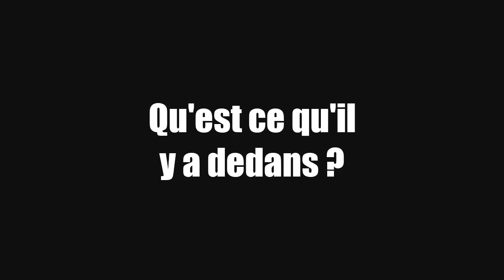JEU DE RÔLE - Cultes des songes / Guide du MJ minimaliste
Pour obtenir le guide sur le combat intitulé L'Antre du Guerrier, clique

Dans ce petit guide du MJ minimaliste vous trouverez :
- Un scénario d'horreur fantastique illustré ;
- Plein de petits conseils pour le faire jouer ;
- Une présentation sous forme de fiches prêtes à jouer ;
- Un système de jeu simple.

Les personnages sont des enquêteurs qui jusqu’ici vivaient dans un monde semblable au nôtre. Ils vont pourtant partir pour une mission qui prendra peu à peu l’allure d’une chasse au monstre... et les plongera sans aucun doute dans la folie.

Le thème de ce scénario sera l’horreur fantastique. Il est grandement inspiré des oeuvres de H.P Lovecraft, de Stephen King ainsi que de la série Stranger Things et des jeux Dark Soul et de Bloodborn. Si vous connaissez une de ces oeuvres, ça devrait vous inspirer pour le ton et l’ambiance.

Pour vous améliorer en tant que Maître du jeu, voilà ce que je vous propose :